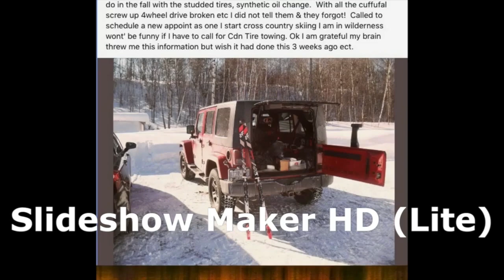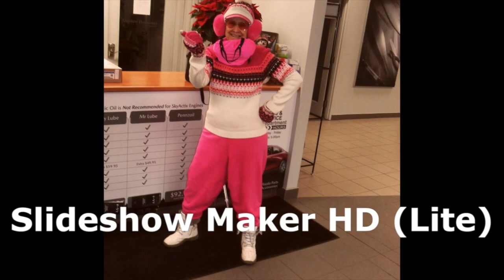TIRES STUDDED WINTER AND WHY YOU NEED THEM! TRUDI TRAHAN-UPCHAN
I have spent my life trying to prevent disease and promote healthy safe living. Yet, sometimes I am the one who needs a reminder. free nonprofit activist
this website covers legal fraud & why police who know it won't lift a finger to help you even if you are 95 disabled and a helpless widow.